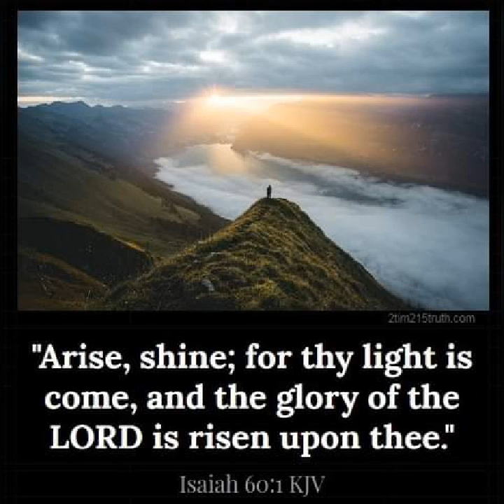Wayne-s As a man promo( think again riddim ) july 10 2021